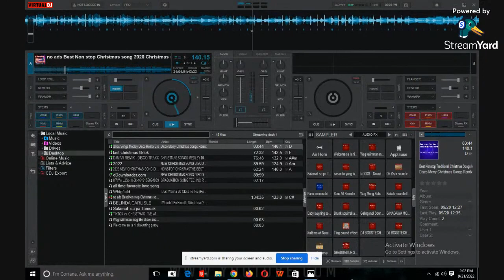TECHNO CHRISTMAS NONSTOP DISCO REMIX FREE TO USED